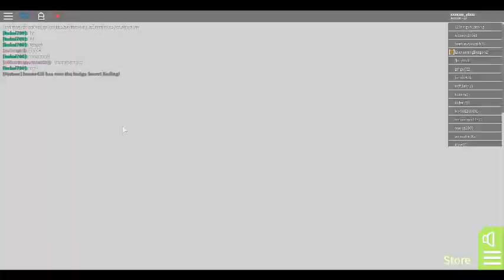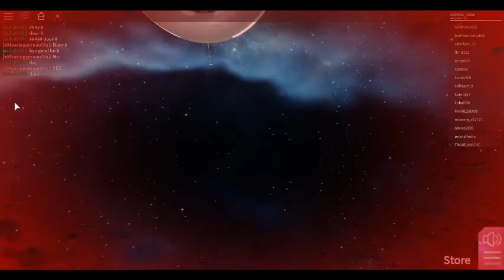roblox innovention inc. space ship meltdown 2 times